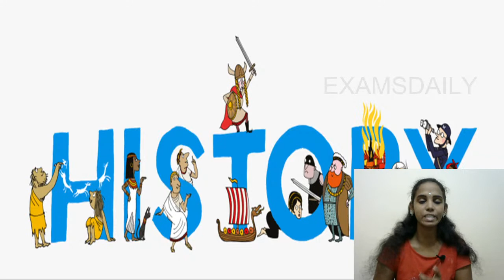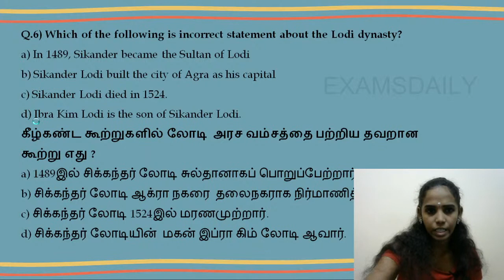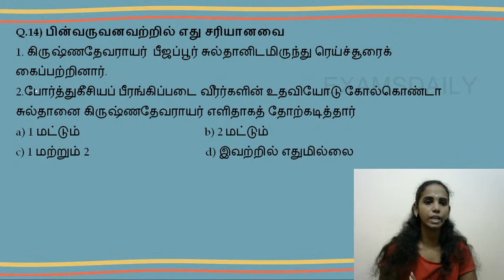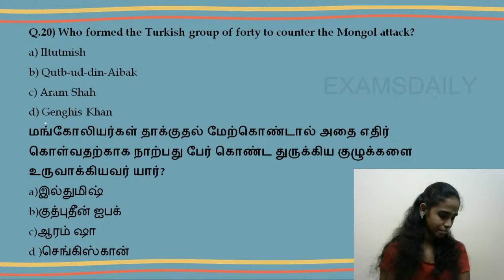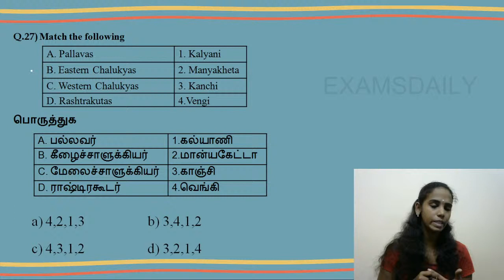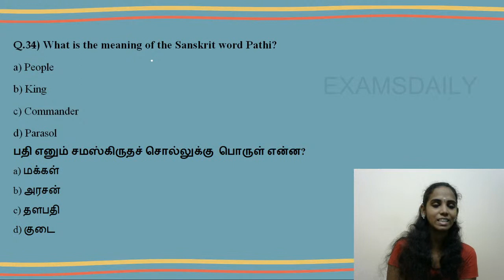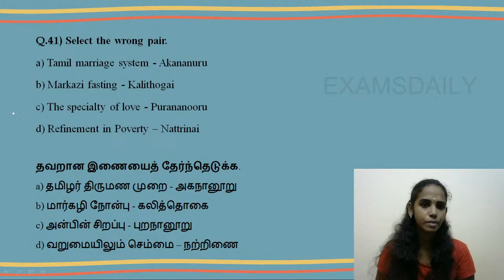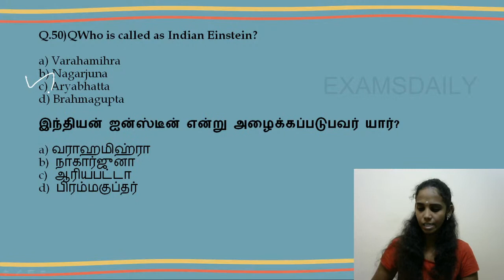TNPSC/RRB/SSC - HISTORY IMPORTANT QUESTIONS MCQS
🕑🕓🕗Live Classes Schedule:
 📺Examsdaily Tamil :
10.00 am : SSC GD Reasoning 25-25 BY Deepika
01.00 pm : RRB NTPC Polity 25-25 Question by Sinamiga
02.00 PM RRB NTPC Physics  By Karthiga
06.00 pm : TNPSC/ TNEB  Aptitute BY Sinamiga

📺Examsdaily English:
12.00 am : SSC-GD Aptitute By Karthiga
02:00​​ pm : RRB NTPC INM 25-25 Question by Saravana Kumar

 📺 DEXTER ACADEMY:
 2.30 pm : UNIT-8-25-25 Question by KANIMOZHI
 3.30PM : TNPSC Reasoning 25-25 Question by Deepika
 5.30 PM: TNPSC - TNEB Polity 25-25 Question by PARAMASIVAM